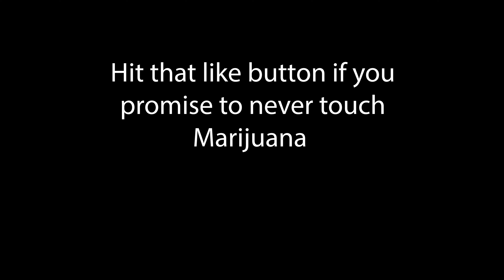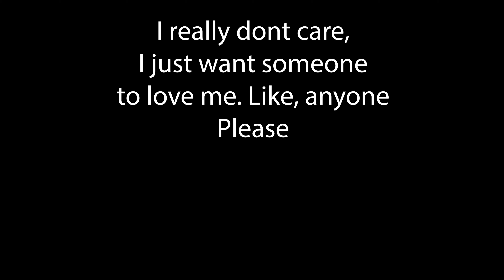The DARE Program- The Harsh Truth- Comedy Short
You don't have to use, to still be cool...also we the police will ruin your life if you touch them, so don't. but for reals, the dare program never really stopped anyone, right? except me; mom if you are reading this, it definitely worked.